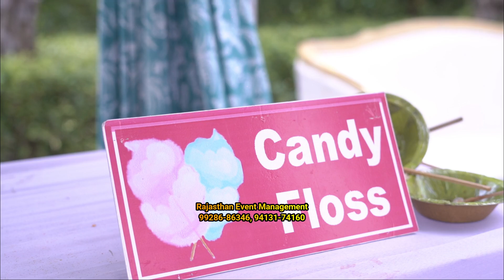Cotton Candy Counter At Wedding Carnival